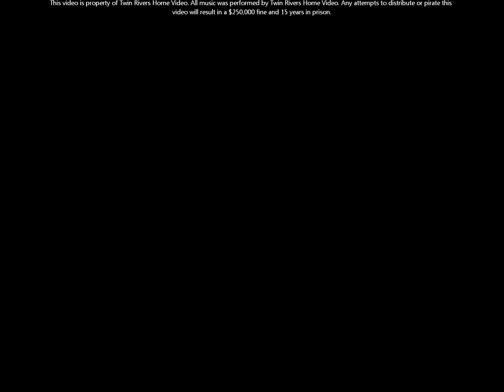Nosy Giraffe ***ORIGINAL CONTENT***